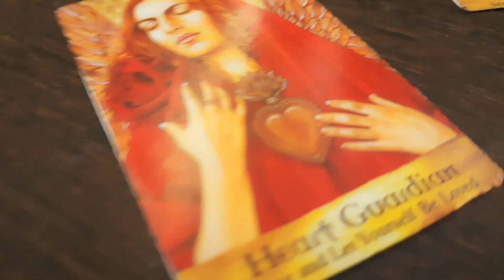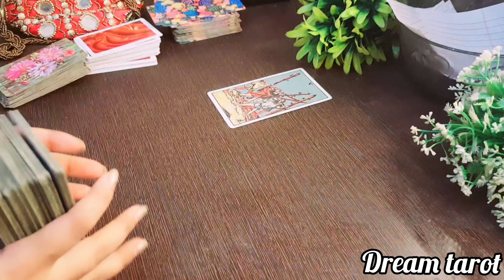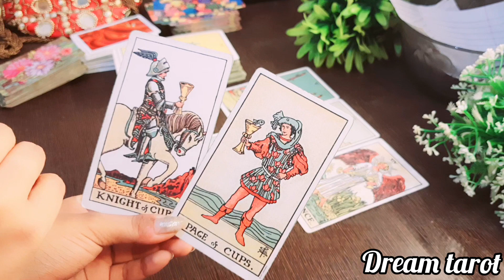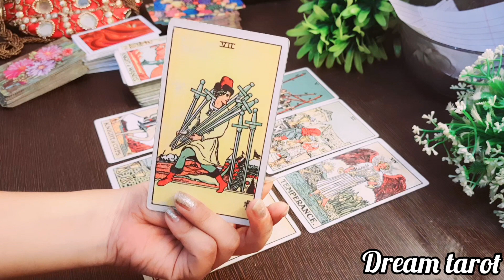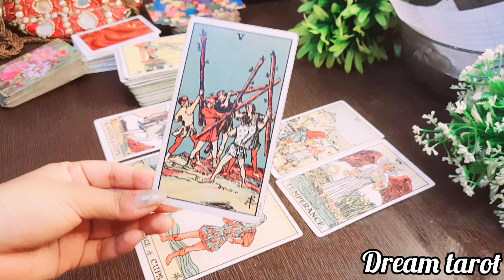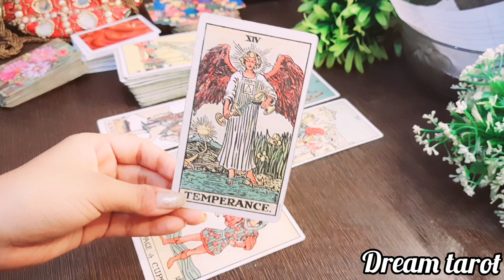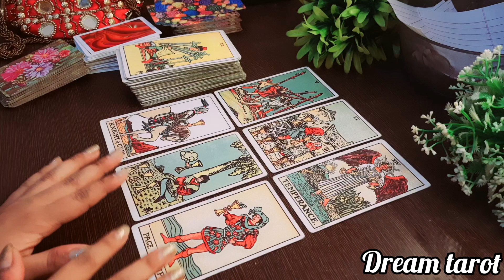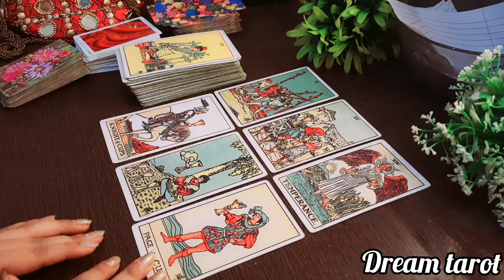❤️आप उनके बारे में इतना क्यो सोचते हैं Aap unke bare m itna kyu sochtey hai..Timeless